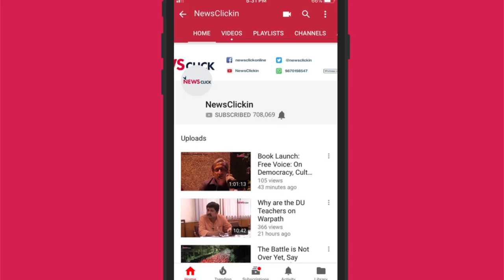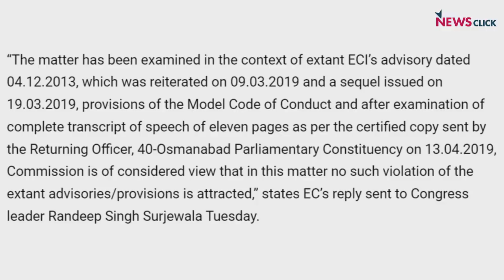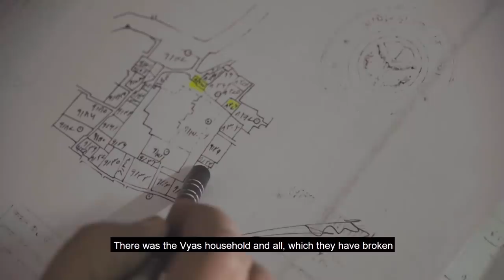Daily Roundup Ep. 99: Verdict on Ishrat Jahan Case, Dark Side of Vishwanath Corridor and More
On the NewsClick Daily Roundup, we look at some of the day's important stories from India and abroad. We look at the dropping of charges against D.G. Vanzara and N.K.Amin in the Ishrat Jahan fake encounter case despite a number of inquiries holding them guilty. We also look at recent decisions by the Election Commission that have been widely criticised, and if the Hindu right may use the Kashi Vishwanath Corridor to enact another Babri Masjid. In our international section, we discuss the impact of the sentencing of Julian Assange and the declaration of Masood Azhar as a global terrorist.